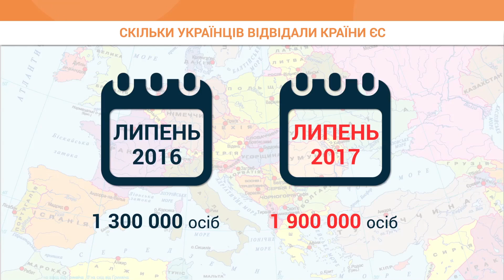Як українці користуються безвізом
З початку дії безвізу ЄС відвідали майже 2 млн українців. Серед них — фольк-колектив з Чернігівщини, який вперше в житті виступив закордоном в Будапешті. Як українці користуються безвізовим режимом дивіться у сюжеті Громадського.